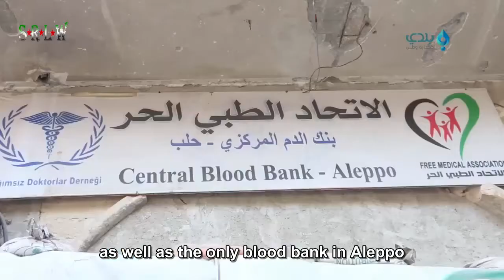Aleppo under Fire, Siege and Starving of its People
Aleppo city is under siege after the Assad regime controls the supply routes. The most important, the "Al-Castello Route" is considered the only port for the eastern neighborhoods and the countryside, so the siege is on more than 400 thousand people, who're being bombed by Russian and Assad's warplanes.

Food and supplies started to disappear from shops and the people are terrorized because of the continuous shelling and fear that the hospitals will be bombed completely out of service.

The Internationa community answers only with silence and so tolerating the war crimes of Assad and his allies, particularly Russia.

Report by Saleh Abu Ismael
Baladi News Network.
26 July 2016.